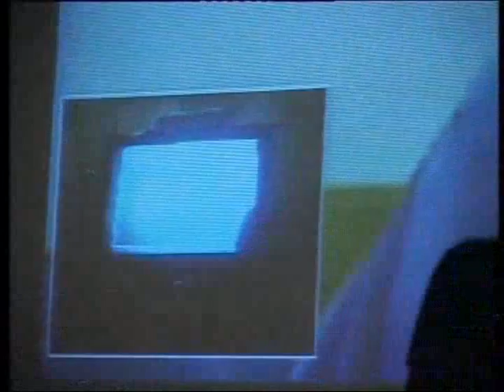Professor Kevin Lane Keller on int'l Marketing conference in Tabriz, Iran June, 2009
he is appreciating me and my other colleague..Tnx Kevin..it was successful one